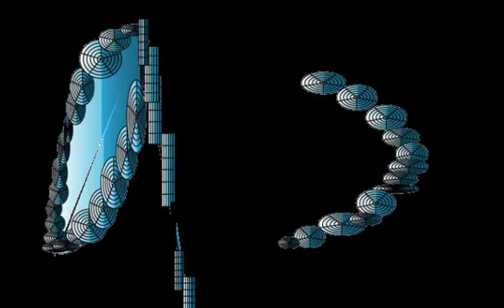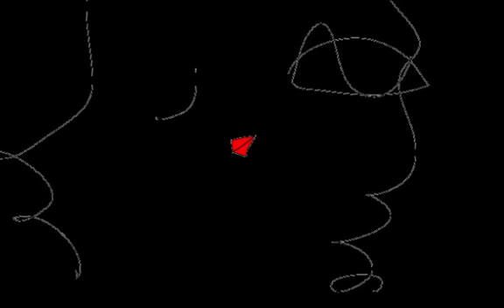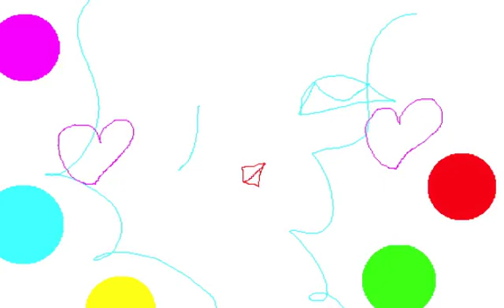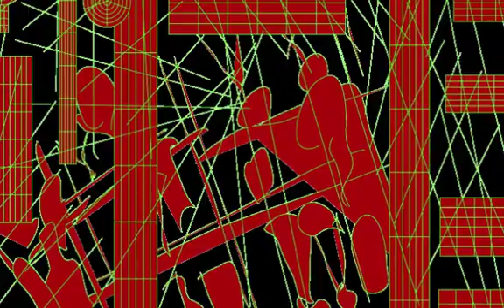BLUE SINGS/Graphic Design and Music and Movie By Yoshikazu Oshiro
BLUE SINGS HOLOGRAPHIC VISUAL

Music/Composition/Performance/Arrange/Produce/Graphic/Design/Yoshikazu Oshiro
Painter/Graphic Designer/Musician/Poet/Photographer/Dancer/Critic/Multimedia Artist/Yoshikazu Oshiro